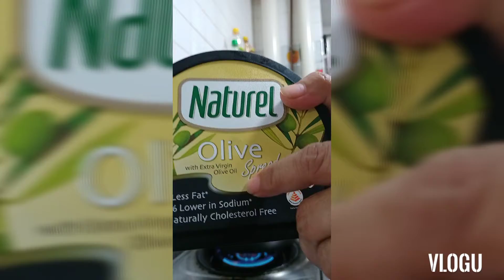September 2, 2021